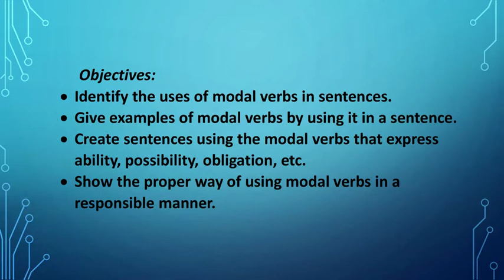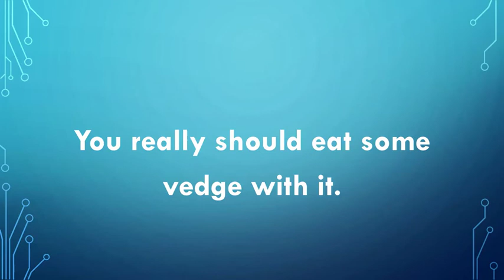modals grade 5